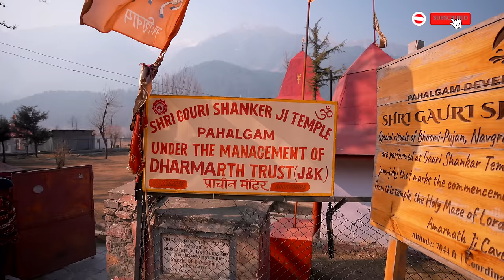Mere BIRTHDAY ki PARTY in Rooftop tent in TATA HARRIER ⎜Winter kashmir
: we did rooftop camping in winters in ' Pahalgam ' Kashmir
: it was my birthday and we celebrated it by partying in rooftop tent
: it was fun eating cake while winter camping
: chef bhanu made cake and bread rolls in dinner for birthday party
: we meet Malaysian tourist who interacted with us very well
: it was nice spreading love and sweets to little children of Kashmir
: place - Aru valley ' Pahalgam ' kashmir
: weather was clear : -5℃ at night
: we also explored temple of lord shiva in the morning before our journey started

CAR CAMPING - In this video we had done camping in our Tata harrier and we had shown how to setup any car for car camping so that everybody can enjoy car camping in their car in mountains or anywhere else.

TATA HARRIER - For harrier lovers this video is very helpful as I have shared my car camping experience with you guys and you can also set up bed in harrier for sleeping and other purposes if you guys are travelling.

WHERE TO PITCH CAMP :-
You can not pitch a tent in a notified forest/sanctuary / national park without permission. Besides that, if you are on a road trip with a tent safety is also a big issue so rather than pitching anywhere it is always safe to pitch a tent near habitation and not go for a very isolated place.